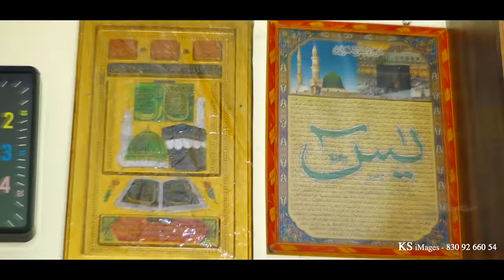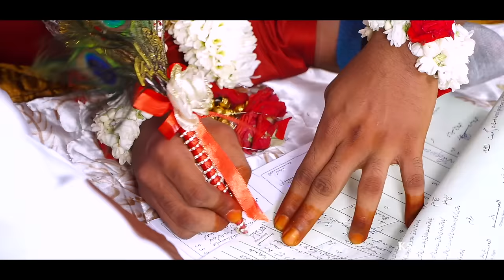Muslim wedding Highlights|| Vaheed Afreen Teaser|| wedding Film || Haldi|| Nikah||Valima ||Reception